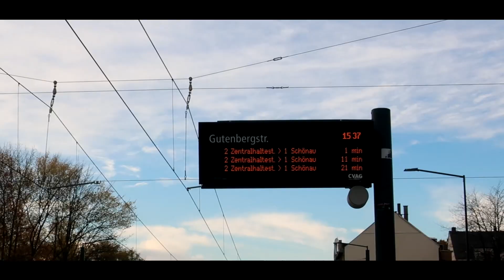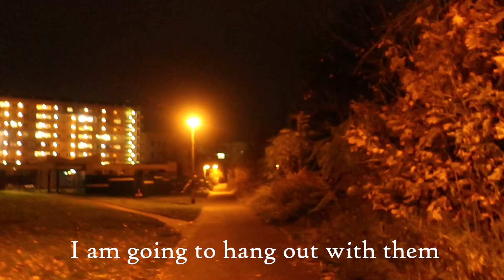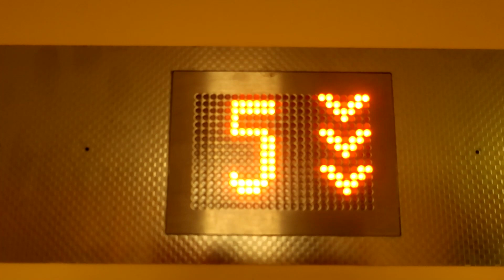Vlog 4.5 - Bekir is thinking something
Hi guys, again me. the date is 3 November 2021 and it is my 66th day on Erasmus. Today we went to the centre of Chemnitz and I wanted to shoot some footage while we were going to the centre. In this video, I tried to shoot myself from another perspective. you may not find too much talk, there are just good shots(for me). enjoy...